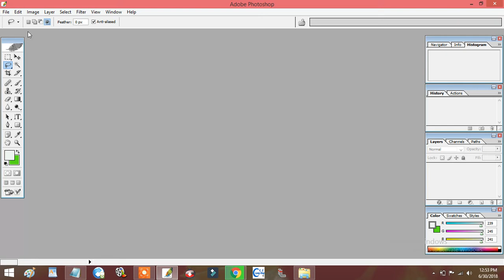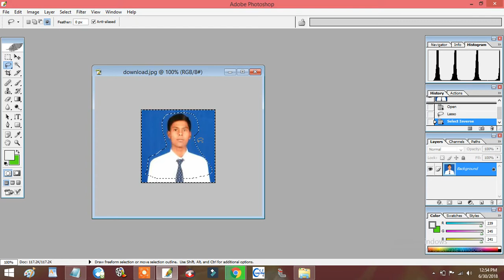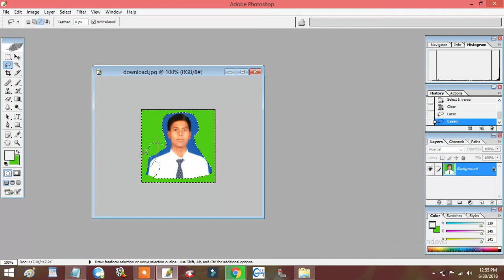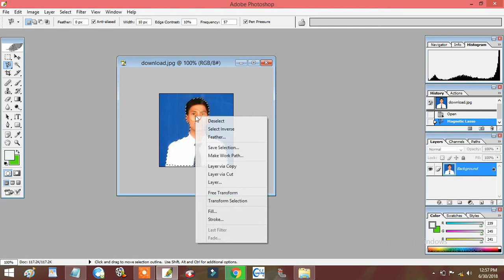How to Quickly Select Images by using Lesso Selection Tools in Photoshop???- 03